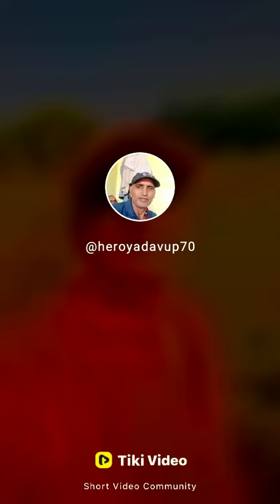December 12, 2022